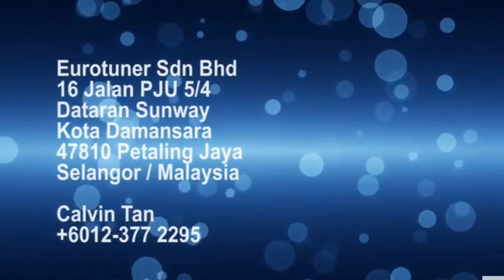MINI Key Cap replacement tutorial video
(Only fits F54, F55, F56, F57, F60 from year 2015 onwards)

At Eurotuner, we give the best for your MINI.
We are specialized in all kind of styling and performance accessories, for more information please contact or Whatsapp Calvin Tan wasap.my/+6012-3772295/